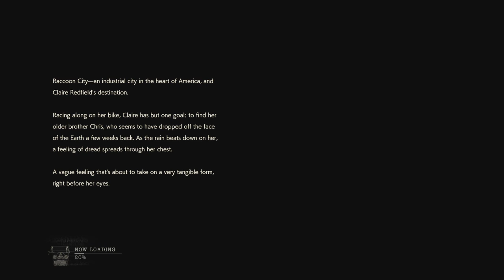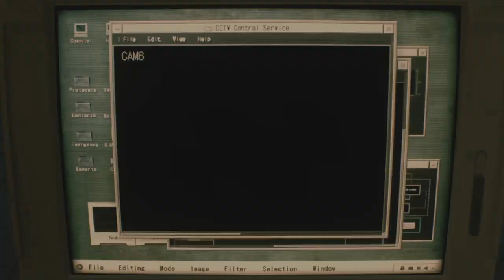RESIDENT EVIL 2 Part 22 # Kezdjük a Claire féle végigjátszást!